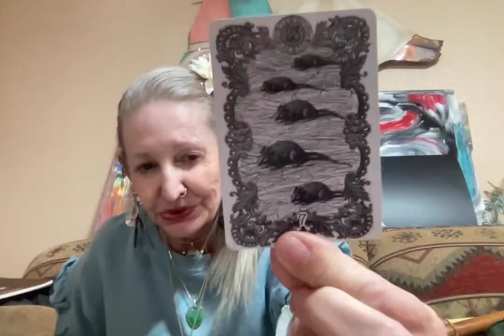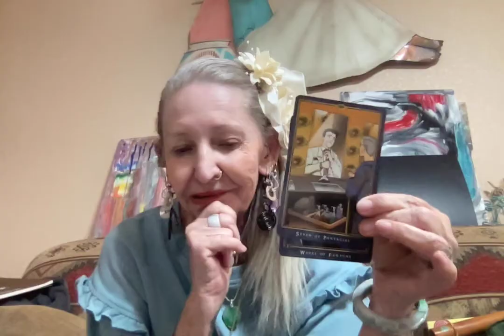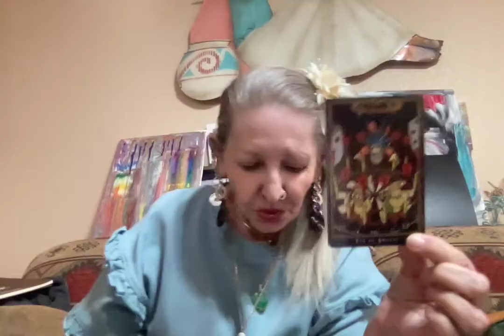Shell Closing Gas Stations -